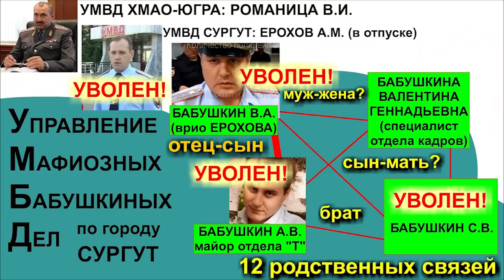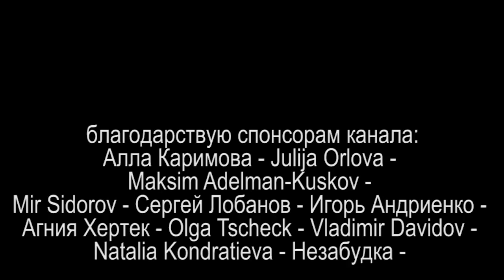ПАМЯТЬ ОТШИБЛО ПОД ВИДЕО или УРОКИ ПРАВОПИСАНИЯ 2021.06.24 Сургут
в главной роли СТЕЦЮК ВИКТОР ВОЛОДИМИРОВИЧ который 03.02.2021 возил сдавать меня в психушку, а затем на медицинское освидетельствование с целью оформить по ст. 6.9 КоАП РФ (употредление наркотических средств), видео о том

на ты или на вы?

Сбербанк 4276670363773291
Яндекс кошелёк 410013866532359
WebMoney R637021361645